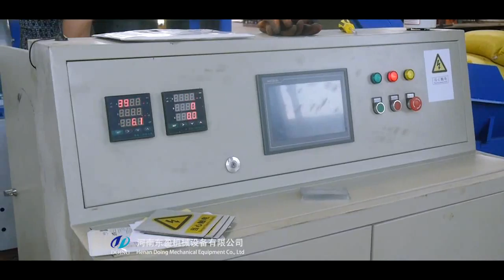Plastic to diesel plant processing waste plastic to diesel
Plastic to diesel plant processing waste plastic to diesel ,the plastic to diesel plant adopts advanced refinery technology can be effectively
converted waste plastic to diesel and gas .